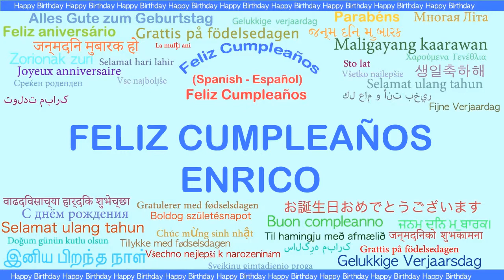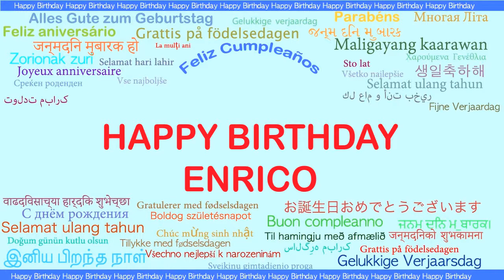Enrico Languages Idiomas - Happy Birthday